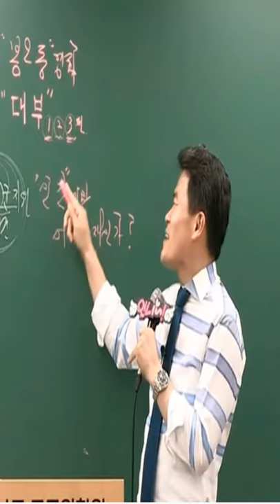인간을 믿지마세요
*기사 및 커뮤니티 등의 재가공을 금합니다.